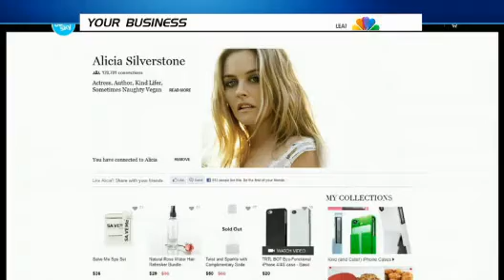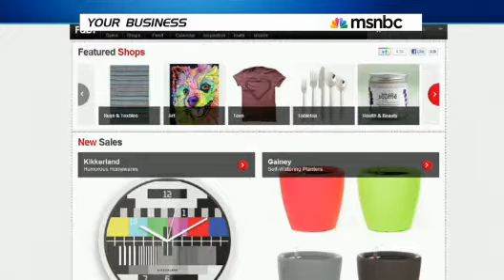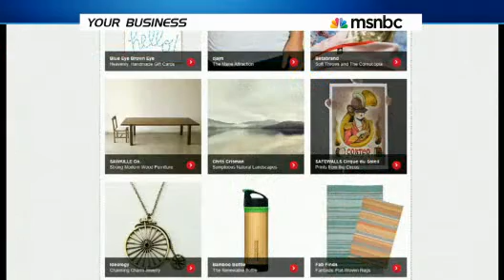Tapping into Social Commerce by OPEN Forum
Each week MSNBC's Your Business features experts to share their secrets for improving your business. This week, we take you behind the scenes of Business Insider's Social Commerce Summit, where we caught up with some industry experts on the blending of social media and e-commerce.